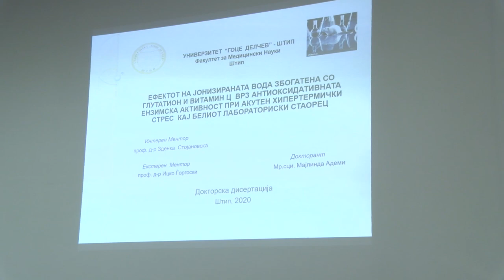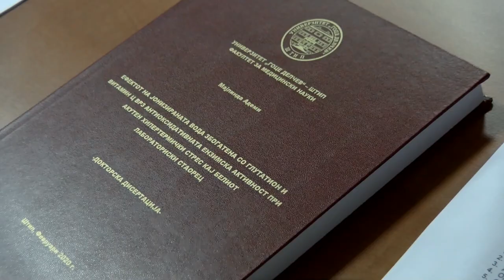Промовиран првиот доктор на науки на третиот циклус на Факултетот за медицински науки